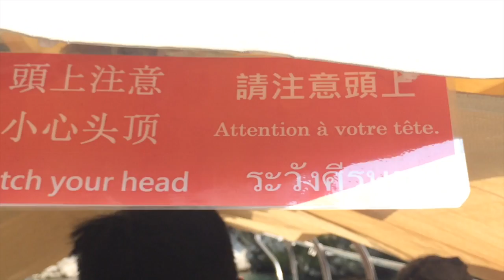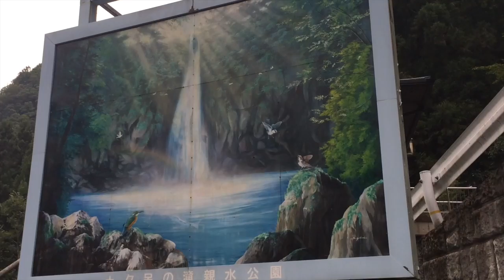Obon 2016 (お盆)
The holiday in summer time, Japanese holiday.